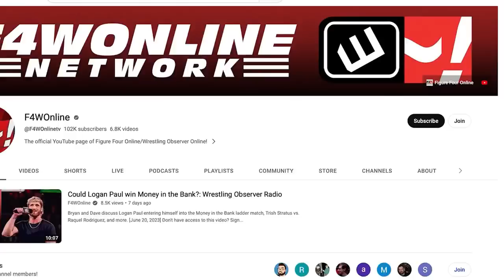The WWE talent cuts have begun | Wrestling Observer Live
Bryan Alvarez and Mike Sepervive discuss talent cut by WWE as of 3 pm ET on Thursday afternoon, then discuss WWE's new TV deal with NBCU putting SmackDown back on the USA Network next fall.